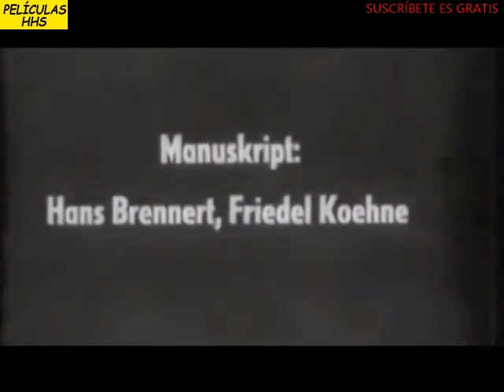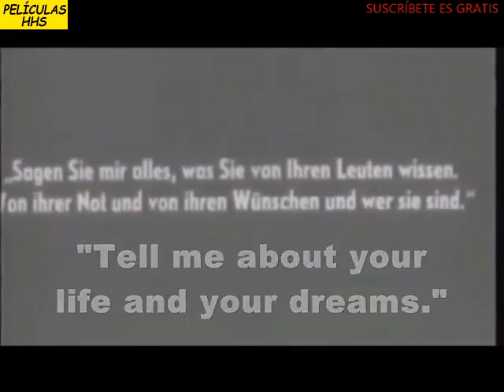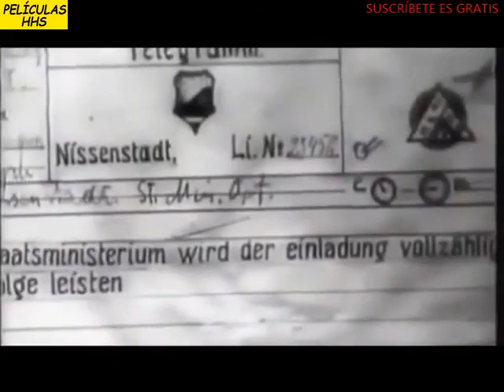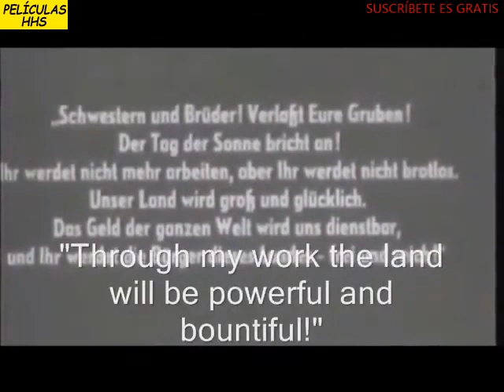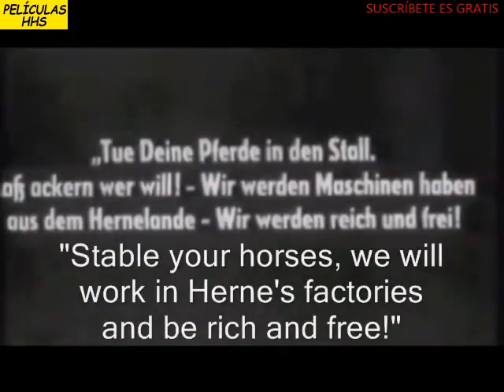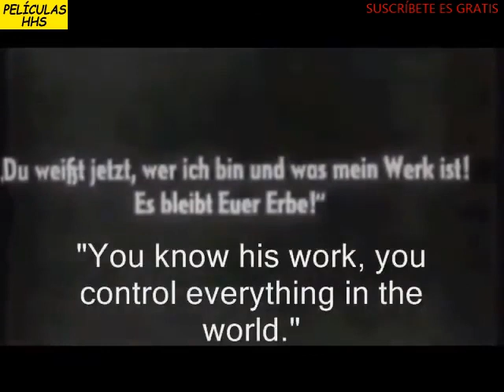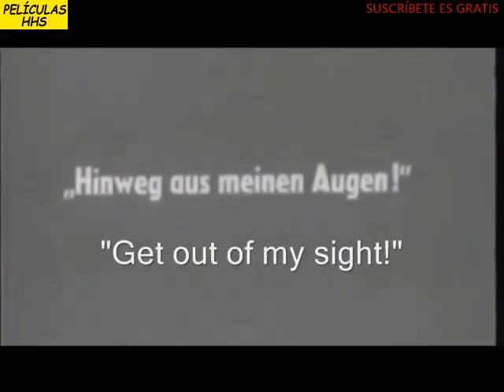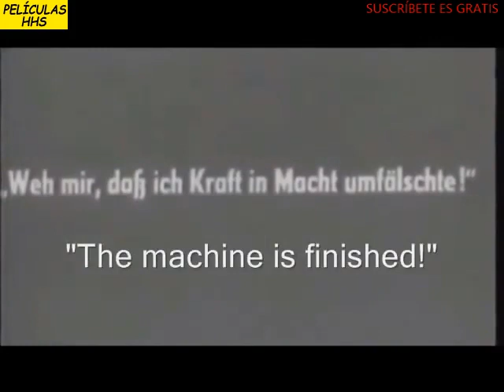Algol, The Tragedy of Power silent 1920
La película fue dirigida por Hans Werckmeister y protagonizada por Emil Jannings y John Gottowt .
La historia se centra en un humano a quien un espíritu alienígena le da una máquina que, si la usa, le permitiría gobernar el mundo.
Los decorados de la película fueron construidos por Walter Reimann , uno de los escenógrafos de El gabinete del Dr. Caligari (estrenada en febrero de 1920).

La película fue producida por la Deutsche Lichtbild-Gesellschaft en Berlín y distribuida por Universum Film AG (UFA).
Su primer lanzamiento fue el 3 de septiembre de 1920 en Berlín , y posteriormente se lanzó en todo el mundo, incluido un lanzamiento en Finlandia el 7 de noviembre de 1921.

Dirigido por:
 Hans Werckmeister
Escrito por:
 Hans Brennert
        Fridel Köhne
Producido por:
 Deutsche Lichtbild-Gesellschaft
Protagonizada:
    Emil Jannings
    John Gottowt
    Käthe Haack
    Hanna Ralph

Cinematografía:
    Axel Graatkjaer
    Hermann Kircheldorff

DISTRIBUIDO por:
 Universum Film AG (UFA)

Fecha de lanzamiento:
 3 de septiembre de 1920

País:
 República de Weimar

    Película muda
    intertítulos alemanes

Elenco:

    Emil Jannings:
 como Robert Herne, el protagonista. La película sigue su vida desde la de un hombre normal hasta la de un dictador corrupto durante un período de 20 años.
    John Gottowt:
como Algol, un extraterrestre, presumiblemente del planeta que orbita la estrella Algol , que le da a Robert Herne una máquina que produce energía ilimitada. Las motivaciones de Algol no quedan claras.
    Hans Adalbert Schlettow:
como Peter Hell, el hijo de María, la amiga de Herne. Vive en una parte del mundo sobre la que Herne no tiene influencia. Viaja para pedirle a Herne ayuda para su país, pero Herne niega su solicitud. Regresa a su tierra natal con Magda, la hija de Herne.
    Hanna Ralph:
como Maria Obal, madre de Peter Hell y ex amiga de Herne, antes de su encuentro con Algol. Su influencia hace que Herne se dé cuenta de en qué se ha convertido.
    Erna Morena:
 como Yella Ward.
    Ernst Hofmann:
como Reginald Herne, hijo de Robert Herne y sucesor elegido. A pesar de las promesas de su padre de mostrarle algún día los secretos de la máquina, tiene hambre de poder y busca derrocar a su padre mediante un golpe de estado.
    Gertrude Welcker:
como Leonore Nissen.
    Käthe Haack:
como Magda Herne, la hija de Robert Herne. Tras la negativa de su padre a brindarle ayuda, ella se da cuenta del alcance de su corrupción y se va con Peter.
    Sebastian Droste:
como bailarín.